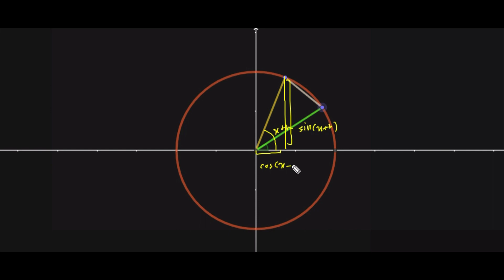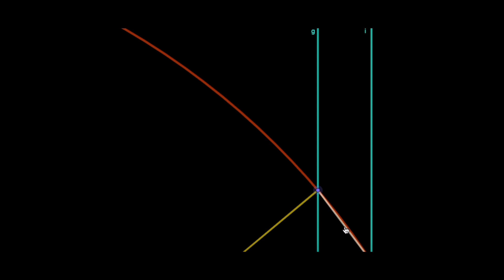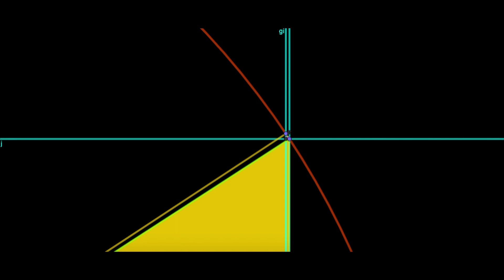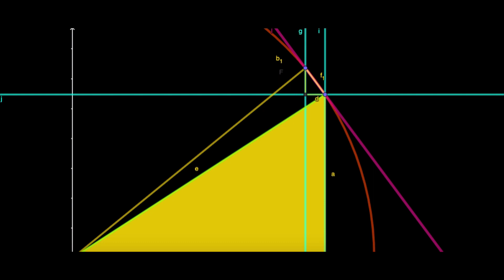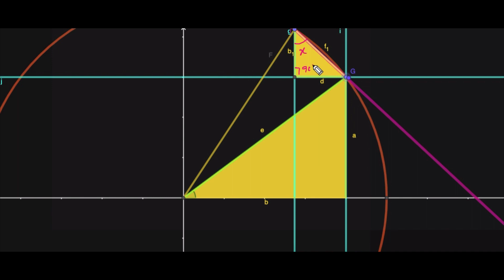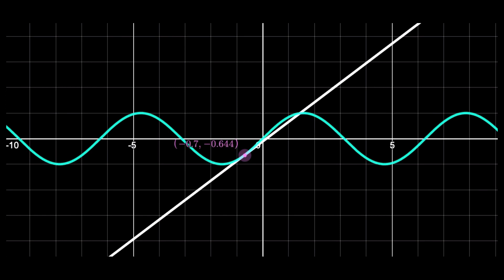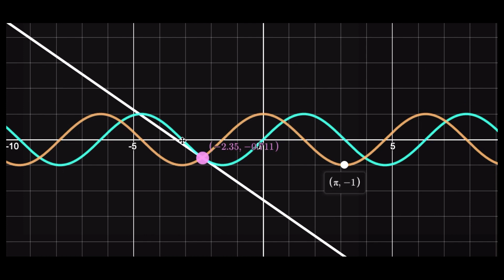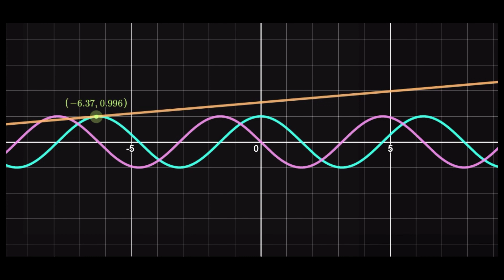Calculus Ep#26: sinx and cosx derivative with visualisation!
If you want to support me in my journey of providing QUALITY content for FREE, then you can contribute using the following ways:
UPI Id(use it in any platform e.g.Paytm/GPay/PhonePe. )
agsam801@okicici

And yah join the telegram group for quick daily updates.. and private mentorship if you want!